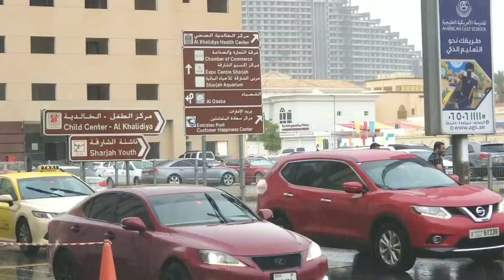RAINY weather in SHARJAH Dubai uae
today have a nice weather in SHARJA Dubai uae have a RAINY weather  and we are enjoying a good weather in the uae accessories. upholstery. car accessories. vlog.vlogging.vlog videos. blogging.blogger.blog videos

snack video ...
Mein ney suna hai key ye video haliya dino mein bohat maqbool hai!